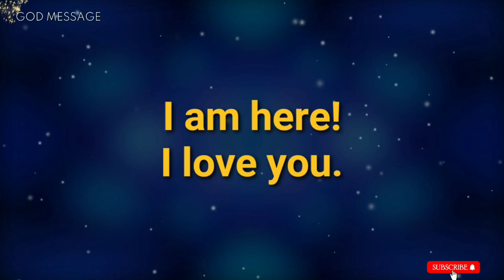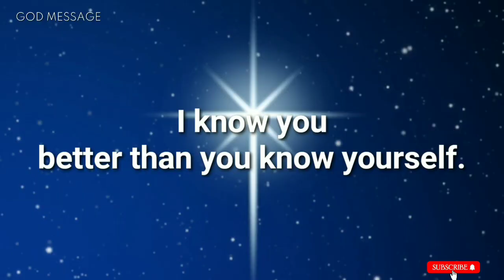God message for you today || I know your life…lawofattraction​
Universe message
Jesus message
Angels message
Jesus message
God Blessings message
Godly quotes
Bible quotes
Bible message
Quotes god
Life quotes
Jesus quotes
Faith quotes